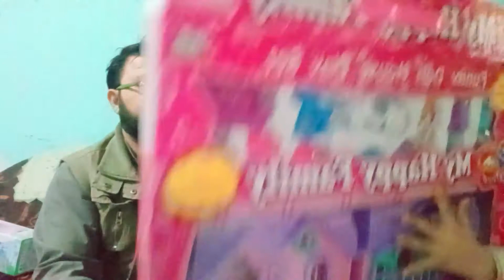Aj Hania ko phopo nai buhat sary gift de |Kids gift vlog|New born baby gifts|Gifts for girls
This video is related to unboxing of different gifts given to my sister Hania by my phopo,and there are four different gifts,so all of you must watch